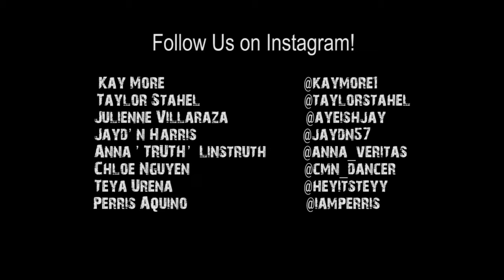Kay More Choreo 'Mr. Me Too'- The Clipse ft Pharell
Class choreo filmed on location for fun with Quali-D of Little Box of Hope and Style Elements, edited by Perris Aquino, Featuring: Julienne, Anna, Taylor, Jayd'n, Teya, Chloe.